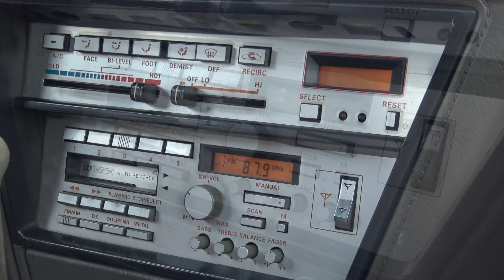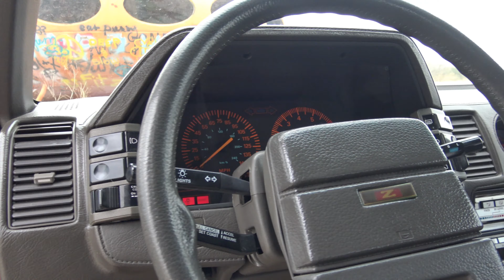1985 Nissan 300ZX Samspace81 review vlog 1980s sports car classic car Datsun Z31 Z Car & Spaceship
Is it a bird? Is it a plane? Is that a Spaceship? Is it a 240Z? Is it a 280Z? Is it a 280ZX? You're getting closer... Nissan's immensely popular Z31 series of the 300ZX was produced from 1984 unti 1989 in the USA market. Over 700,000 of these Japanese sports cars were sold in this 6 year time period. You could order them as a 2-seater or oblong 4-seater. This example is a 2nd year model, the 1985 Nissan 300ZX, 1st to be badged as a Nissan and not a Datsun or Nissan / Datsun, you feel me? Sit back and enjoy this out of the world video by your car homie here at Samspace81. Thanks for your support as always, classic car community.

Music score at beginning is We Were the Sun of September by Dylan Luliano available at AudioBlocks.com

Samspace81 is all about classic cars, sports cars, old school, musclecars, hot rods, street rods, rat rods, barn finds, 1970s rides, 1980s rides, even pre-war brass era automobiles, I love them all. If it rolls, Samspace81 is interested in it. I'm an East Texan finding cars and car stories around me and the USA. Do you have a story to tell? I vlog, I'm a vlogger, logger, whatever you call it.